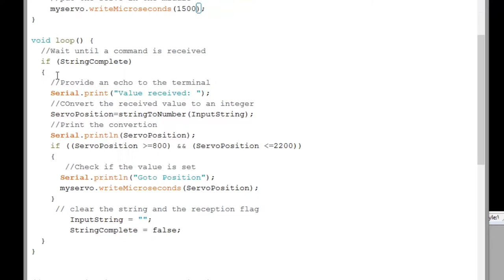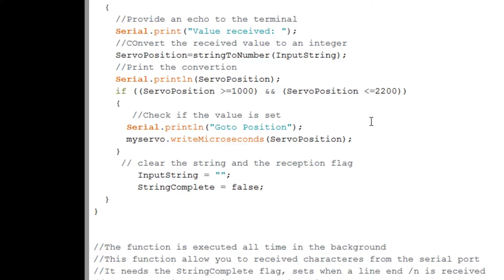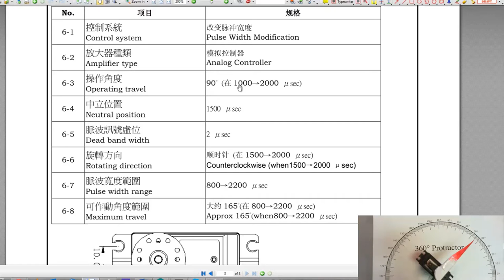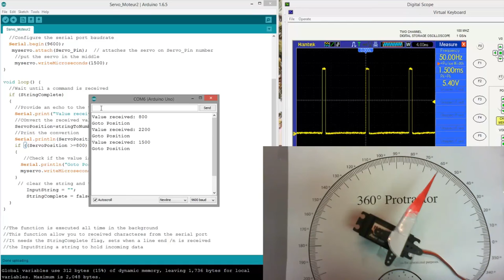Moteurs électriques - Servomoteurs - Controle par PWM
Tutoriels sur les servomoteurs de modélisme.

Vidéo réalisée par Alvaro Ramirez et Sebastian Hernandez. Supervisés par les Professeurs Sofiane Achiche et Ahmed Daoud.